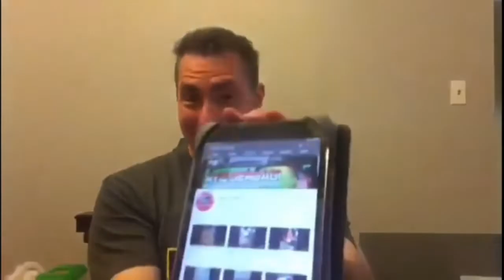KOPDAR GOBOX DI CIBUBUR || GOJEK INDONESIA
Assalamualaikum hari ini tanggal 5 Juni 2022, berkesempatan mengikuti Kopdar Akbar Paguyuban Mitra Gobox Jabodetabek yang di adakan di Buperta Cibubur, dihadiri juga dari Managemen Gojek Indonesia dan beberapa Komunitas yang ada di Jabodetabek maupun luar kota
Kopdar Cibubur
Kopdar Buperta Cibubur
Kopdar di Buperta Cibubur
Buperta Cibubur
Kopdar Akbar
Kopdar Gobox
Kopdar Gobox di Cibubur
Kopdar Akbar di Cibubur
Kopdar Akbar Buperta Cibubur
Kopdar Akbar di Buperta Cibubur
Gobox Kopdar di Buperta Cibubur
Gobox Bandung
Gobox Cikarang
Gobox Depok
Gobox Tangerang
Gobox Semarang
Gobox Tegal
Gobox Brebes
Gobox Bekasi
Gobox Karawang